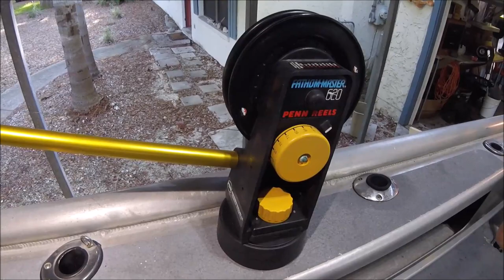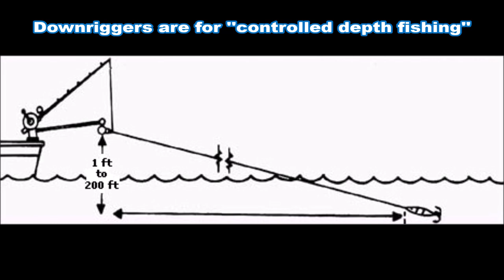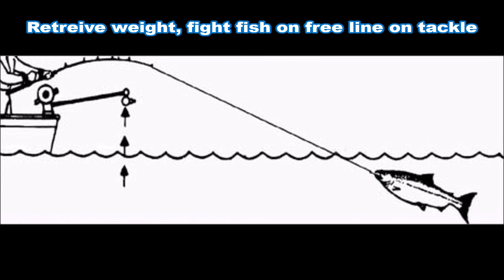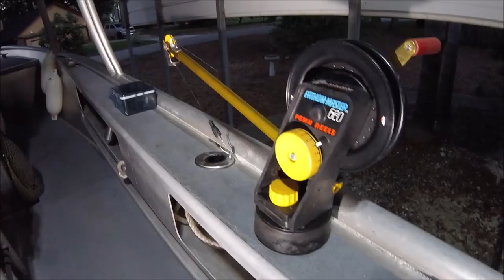Vintage PENN DOWNRIGGER, preferred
PENN DOWNRIGGER INSTALLATION FINISHING, TWEAKING. WITH ANOTHER VINTAGE PENN SWIVEL-MATIC BASE, THAT WORKS FOR ME.
USE FOR CONTROLLED DEPTH DEAD BAIT TROLLING IN N.E. FLORIDA FOR KING MACKEREL, COBIA, SNAPPER, BARRACUDA, BONITA AND MORE.

JACKSONVILLE / AMELIA ISLAND, FLORIDA
26' ALLOY PLATE CENTER CONSOLE - JETTYWOLF